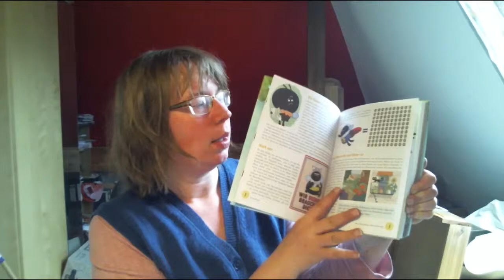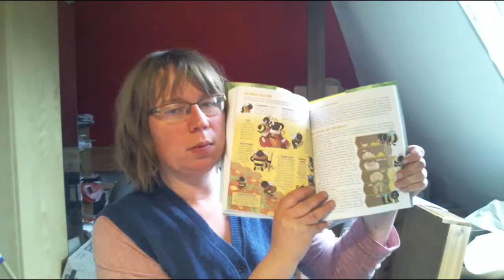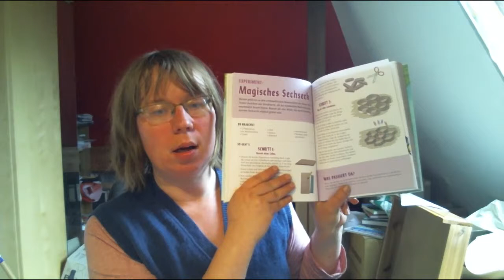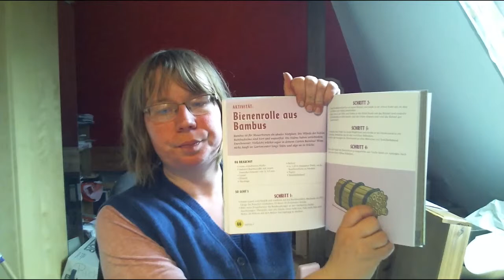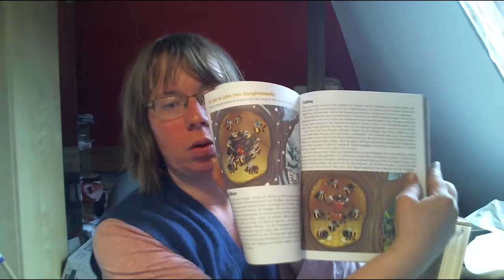Blick ins Kindersachbuch: "Mach dieses Buch zum Bienenhaus Kindersachbuch" von Lynn Brunelle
Für mein Kinderbuchblog Kinderbibliothek gebe ich einen kleinen Einblick ins Kindersachbuch "Mach dieses Buch zum Bienenhaus" von Lynn Brunelle.

Überall im Buchhandel erhältlich oder über Amazon

Kurzbeschreibung:
Ohne (Wild)Bienen gebe es kein Obst, kein Gemüse. Sie gehören mit zu den wichtigsten Nutztieren. Doch wie lebt eine Biene? Wie findet sie die Blumen? Wie entsteht Honig? Und was kann man zur Rettung der Bienen machen? Diese Fragen mit vielen Experimenten und der Anleitung zu einem Bienenhaus beantwortet das Kindersachbuch.

Lynn Brunelle - Mach dieses Buch zum Bienenhaus und 19 weitere Experimente und Aktivitäten, um die erstaunliche Welt der Bienen zu erforschen!
h.f. ullmann, Rheinbreitbach 2018
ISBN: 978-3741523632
Illustration: Anna-Maria Jung
Ausstattung: 192 Seiten, Softcover
Preis: 14,99 €